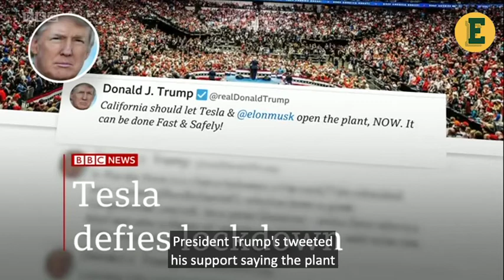2020 5 13 1 One minute World News